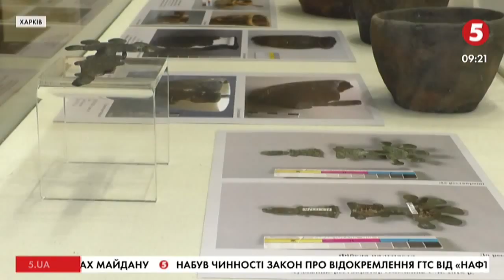"Складали під мікроскопом як пазли": у Харкові показали відреставроване "скіфське золото"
Харківські реставратори показали рідкісні експонати з дорогоцінних металів, які вдалося відновити після того, як вони пролежали у землі сотні, а деякі й тисячі років.